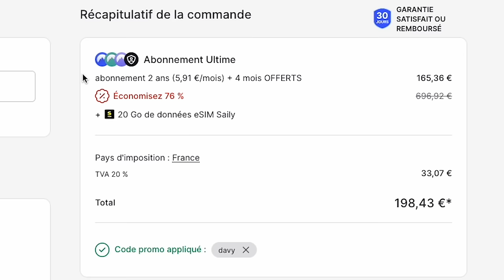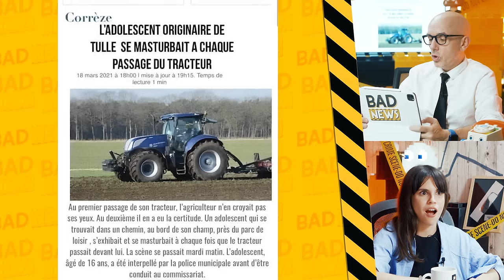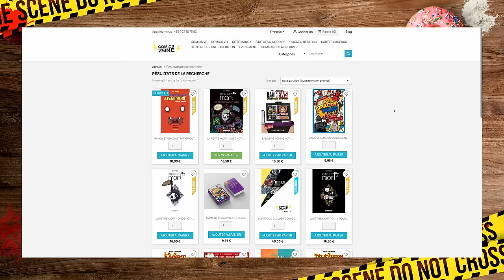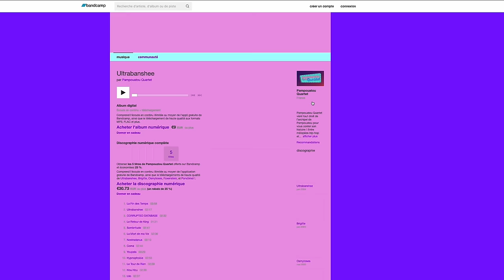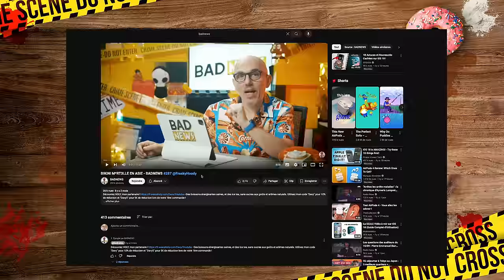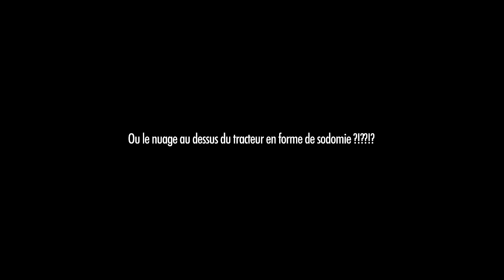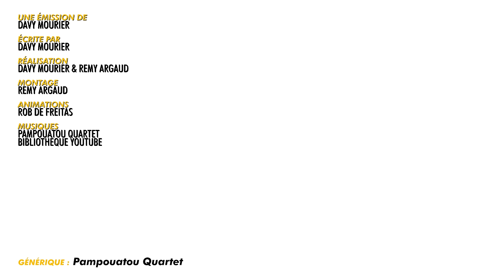IL MATAIT SA FILLE SUR 0NL1FAN - BADNEWS #304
RENCONTRES / DEDICACES
LILLE - les geeks days - 30 novembre et 1er decembre.
ANGOULEME - 30/31/01/02 FEVRIER

Merci aux donateurs d’OCTOBRE 2024

Valmist Delphine Ralouf xxalfred dazerkil Damien Kouyère Charlie_aka_Lich JoeHell GMPalFoot Greg ISKAN Jerem S. An1hl4t0r Penther La tete noire tattoo OldOl Le Concombre Masque Mathilda GuillaumeC RmXbdX Nicolas Martin Yves Morgane Leopoldd Gobarlum Sébastien lalmeras Fauxflav Luc Mergault Bananebleue TBDwarf Marge Glack Jows thieums Mr88 Mich Nico Yannoo Joledoc TheKillerMarmotte Chris FRANCOISPEF kilian Stanislas Andre Chienchic Gribouille Félix Olivier mim Dworkin Damien Dohahah Le__Rôdeur Rémi Scottzane Mrs Kyogokudo Mylie_zolie Joany Leprince Boucle Halone Wolfkhan Florent Vdga Bigoudi88 Nek Pauline Bloom Cort-X- Wolf enstein TomTom frankman1995 Ced_Lec Grollbe Adrien Natosan artart78 jacques kramp Morlockq Jean-Marie Arondel GrandZuzu manshoon

M13A1U21 D4 Bruno Yves Bihan Golden Dwarf Santa^TRSi Lana Korchik axel Caudron Alexis Tellier Gwendodo Herr_Zard Rémi Deschamps spleen85 Azzurik onishinji Louis Ecalle Foxmeuledor cédric DC Goulagsson Waltz3960 Isilmë Altum Sonatur Frère de cul NiT Estelle Goubet George_Abitbol Juju Vlad Zaugg Rambaud Antoine Saint BlackSalami Cyprien Iov CimleaK Natdiori fforget Grimpast Jean-Eude loic Dauphin Darkjuju - La capsule Manga Gautier Virginie QUESNAY Roullio_n3 Paul Expert Thomas NainSympathique Antoine M Guillaume Schmirgal Ludovic Lavallade Lulucracra Julien Bénézech Dohahah Thibault Hanout damien b Nicolas MARCHAL Tassatux

Christophe PÉRICARD Pierre Gourgeon Lul59 DarKskY844 Anthony BERNARD Hugo “Kathaarian” Julien Bodin mourier mourier Mr.Aspirin3 AudCasa Jennifer DA CARMO CRUZ S-sky 2068 shabranigoudou Bob MATTH